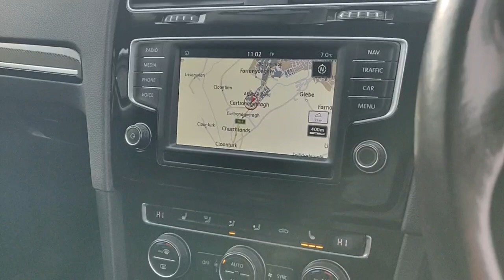171D19683 - RefId: 453988